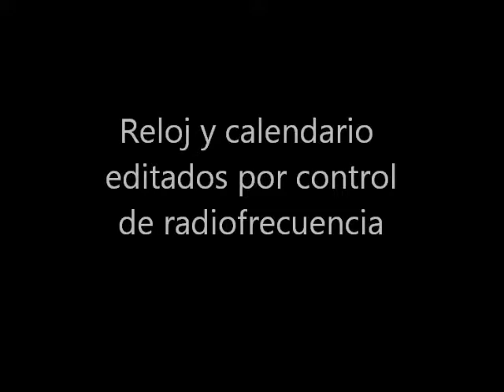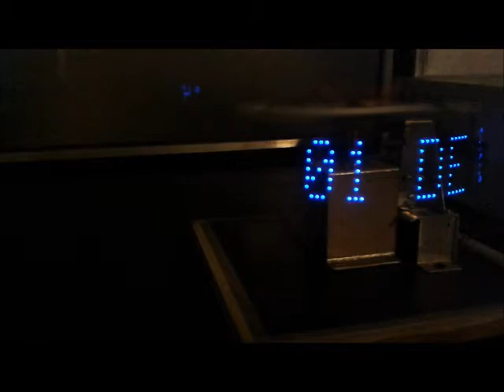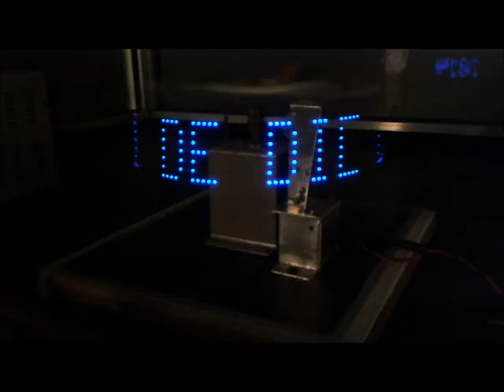Otto krause Propeller clock 2014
Propeller P.O.V. (Persistece Of Visión)